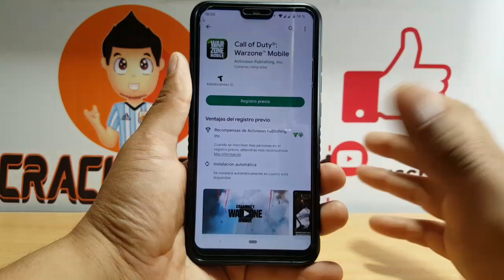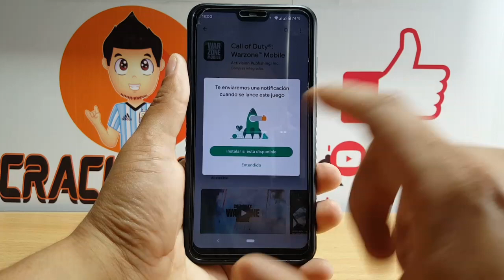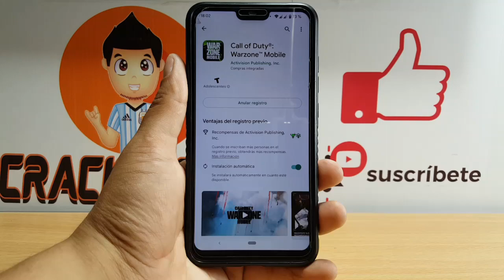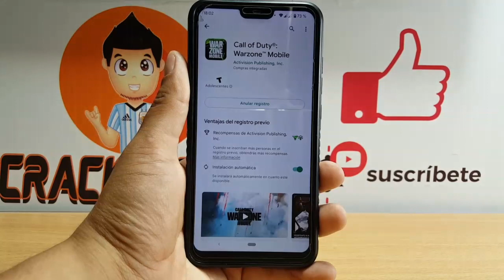ESTO ES INCREIBLE!! Apura Que No Te Ganen!! | Call of Duty Warzone 🤯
Ya fue lanzado el registro previo para el call of duty warzone mobile asi que apura y no te quedes sin tu lugar!
ya está disponible call of duty warzone mobile en la tienda de play store con previo registro